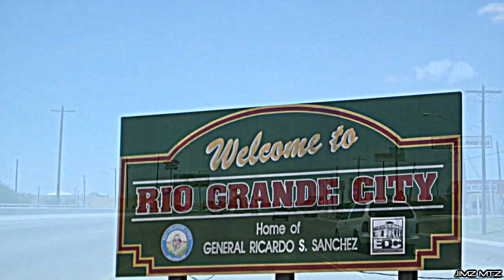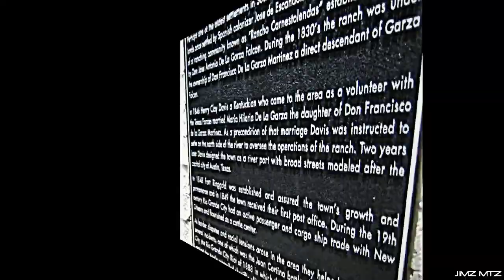RIO GRANDE CITY TEXAS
PHOTOS OF HISTORIC AND MODERN RIO GRANDE CITY IN STARR COUNTY TEXAS...